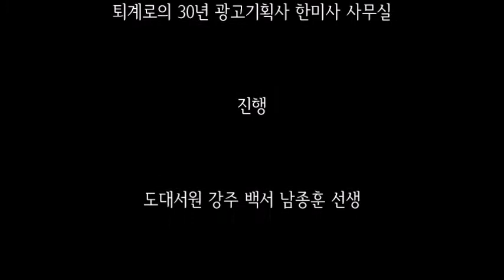[공자톡톡 논어세미나 7탄] 논어 학이편 6장 과외편 _ 문화를 집대성한 공자의 노하우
도대서원 대표 강주 백서 남종훈 선생이
문화를 집대성한 공자의 노하우 4가지 방법
문화손익법, 온고지신법, 현장답사법,
고기양단법에 대한 명쾌한 이론을 설파합니다.

[학이편 6장]​
子曰 弟子 入則孝​ 出則弟 謹而信​
汎愛衆而親仁​ 行有餘力 則以學文
공자께서 말씀하셨습니다.
젊은이들이여 들어가서는 효성스럽게 하고
나와서는 공손하게 하시오.
말을 삼가하되
믿음 있는 말만 하시오.​
많은 사람을 널리 사랑하되
인한 자를 가까이 하시오.
이 모든 것을 실천하고
남음이 있으면
그때서 문자를 배우시오.​
Ω Ω Ω
도대서원, 고전강독, 논어강독,
논어해설, 논어풀이, 논어명구,
학이편, 백서 남종훈, 과외편,
공자의 문화집대성, 당요우순,
공자가어, 택기선자이종지,
승은지로, 복주지면, 악즉소무,
온고지신, 고기양단,